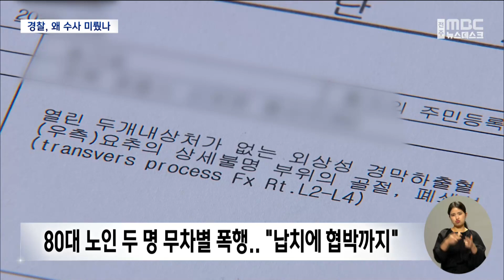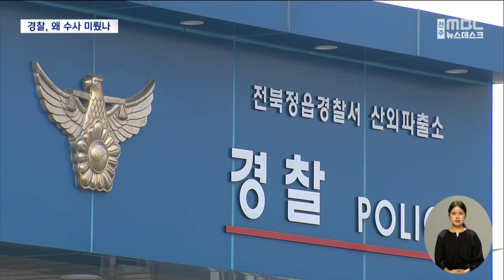전직 파출소장 노인 폭행.. 경찰은 '수수방관' | 전주MBC 230202 방송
◀앵커▶
전직 파출소장이 80대 노인 2명을 무차별 폭행했다는 소식, 어제 단독으로 전해드렸는데요.

3주가 지난 뒤 폭행 현장에는 여전히 피 묻은 휴지가 나뒹굴고 있었습니다.

그동안 경찰은 뭘 하고 있었을까요?

사실을 인지하고도 곧바로 수사에 착수하지 않았습니다. 고소장이 접수되지 않았다는 게 이유인데, 전직 파출소장에 대한 늑장 수사, 봐주기 수사 아니냐는 말이 나올 수밖에 없습니다.

허현호 기자가 단독 보도 이어갑니다.

◀리포트▶
정읍 산외면의 한 마을,

83살 송 모 노인은 지난 11일 저녁 8시쯤 같은 면에 살던 전직 파출소장에게 폭행을 당해 뇌혈관이 터지는 등 전치 6주의 중상을 입었습니다.

다른 80대 노인 역시 구타를 당한 뒤 '죽여버린다는' 협박을 당했고, 3시간 넘게 전직 소장 차에 끌려다니기도 했습니다.

[송 씨 / 피해자]
"'여기서 죽이려고 했더니 장소가 마땅치 않다.' 저수지를 찾는다고 그래. 죽느냐, 사냐 하는데 뭔 생각이... 아프기는 하지, 몸뚱어리는 꼼짝을 못 하지."

문제의 인물은 이 지역 파출소 3곳의 파출소장을 역임했던 62살 김 모 씨,

농협 이사 출마를 예정했던 김 씨는 그동안 출마하지 않겠다던 80대 노인들이 출마를 결심했다는 말에 격분했다며 범행을 벌였습니다.

사건 발생 3주가 지난 상황, 소문이 무성하고 주민들은 불안에 떨었지만 경찰은 뭘 하고 있었을까?

피해자가 구타당한 장소를 찾아가 봤습니다.

혈흔이 묻은 휴지들이 쓰레기와 뒤섞여 포대 자루에 무더기로 버려져 있는 모습이 포착됩니다.

폭행이 벌어졌던 다방의 주인은 사건 발생 다음 날 의자와 집기들이 어질러져 있는 현장을 목격하고 깜짝 놀랐다고 당시 상황을 밝힙니다.

[다방 주인]
"어디로 다 밀려가고 없어. 저쪽 의자 하나는 저 뒤에 가 있고. 엉망이 돼서, 내가 깜짝 놀랐어."

면 소재지에 80대 노인들이 폭행당해 병원에 입원했다는 소문이 파다했지만, 경찰은 핵심 증거일 수도 있는 당시의 흔적도 확보하지 않은 겁니다.

[인근 주민]
"동네에 소문이 다 났다니까. 소문이 그렇게... 그렇게 맞았다고. "

[인근 상인]
"설 며칠 남겨놓고 들은 것 같아요. 난 듣기만 했어. 사람들한테. 그러고 소문이 났다고..."

사건 당사자가 합의하면 처벌하지 않는 단순 폭행이 아닌, 중상을 입고 피해자가 입원까지 한 '상해' 사건,

경찰이 당연히 개입해야 할 사안인데 관할 파출소는 사건 일주일 뒤 소문을 듣고도 손을 놓고 있었습니다.

112 신고가 없었다는 겁니다.

[파출소 관계자]
"신고 들어온 것이 있어야 뭘 파악이 되고 그러는데... 후에, 일주일 후에 우리가 알았을 때 고소장 넣을 준비하고 있다, 주민들 이야기가 돌더라고요. 그렇게 생각을 하고 있었죠."

폭행 발생 3주가 지난 뒤 피해자의 고소장이 접수되자 정읍경찰서는 그제야 피해자 조사에 나섰습니다.

경찰은 오는 3월 동시 조합장 선거를 앞두고, 농촌에서 선거 관련 불법 행위가 없는지 엄단하겠다고 나선 상황입니다.

농협 이사에 출마한다는 전직 파출소장의 무차별 폭행에 좁디좁은 지역 사회가 발칵 뒤집혔는데 고소장 오기만을 기다렸다는 경찰의 해명에 제 식구 감싸기냐, 무능이냐 논란이 커지고 있습니다.